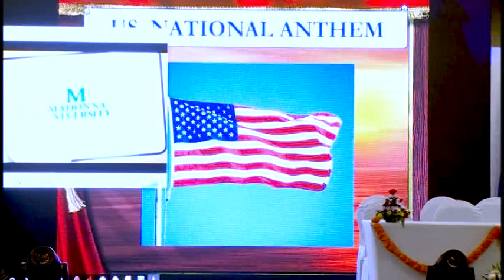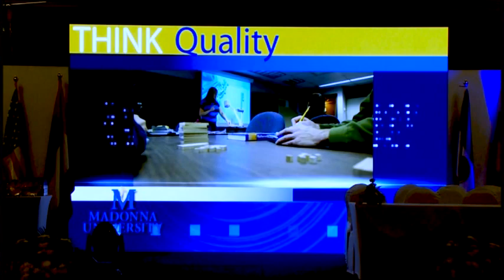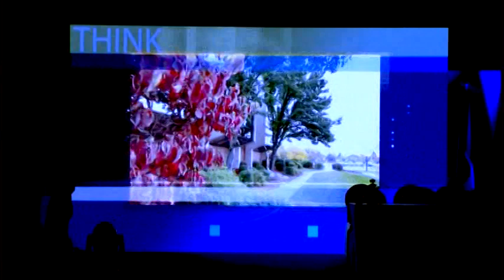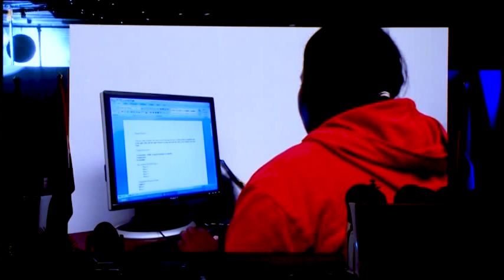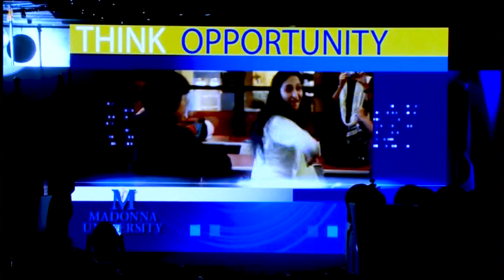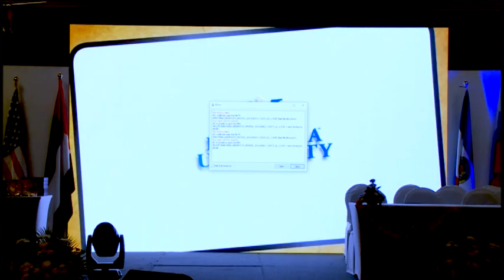15th Graduation Ceremony & Cultural festival 2018 - Part 1